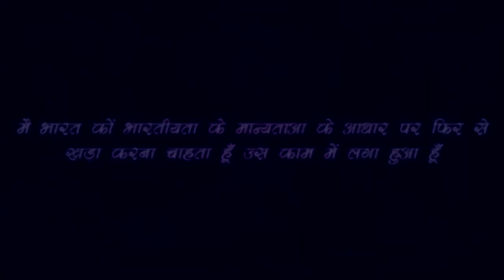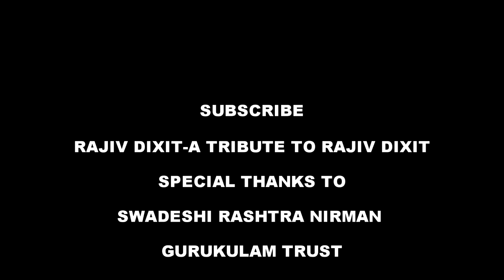आज़ादी के बाद हमने क्या किया-गरीबी हटाने के लिए- Rajiv Dixit